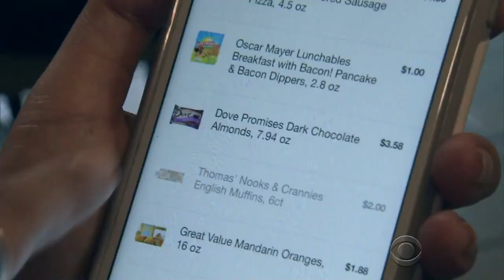Impact of falling food prices felt across U.S.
American shoppers are enjoying what could be the longest streak of falling food prices in a half century. Although the lower prices may be good for consumers, they are terrible for American farmers. The nation's food supplies have been steadily growing, while demand has declined in major overseas markets like China. Manuel Bojorquez has more.